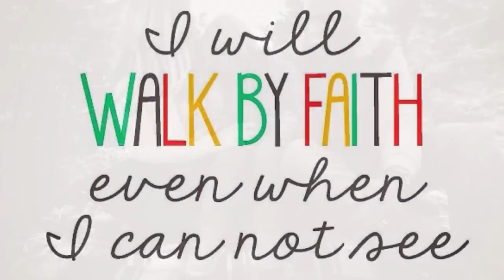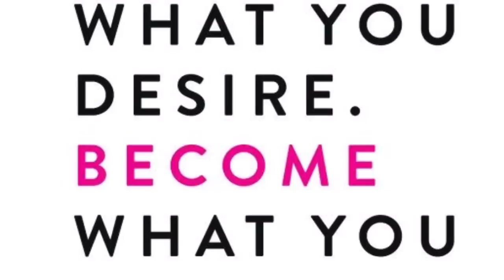My Jamberry Journey